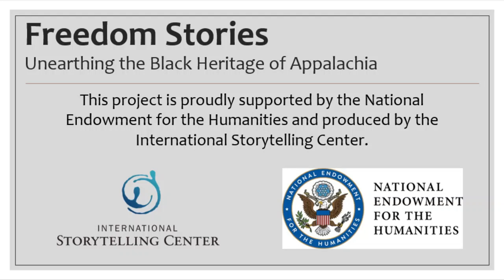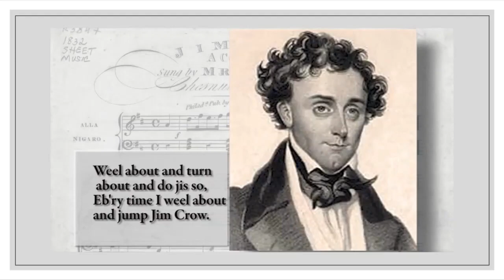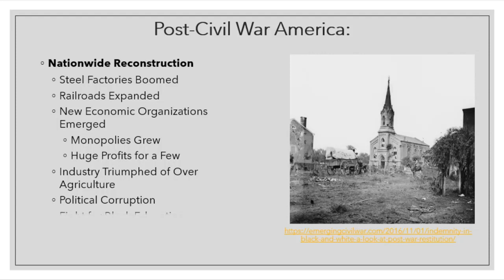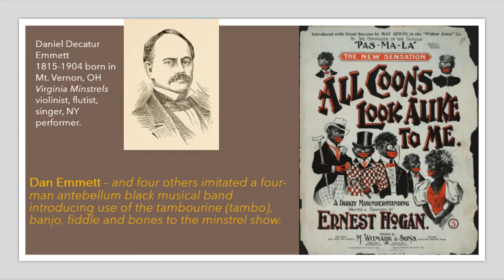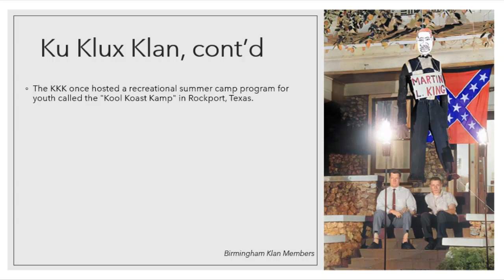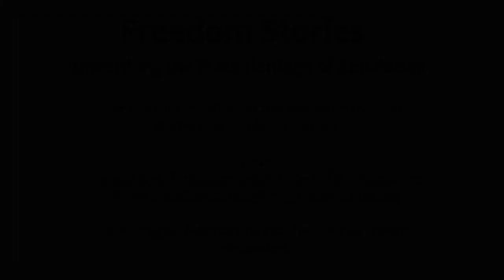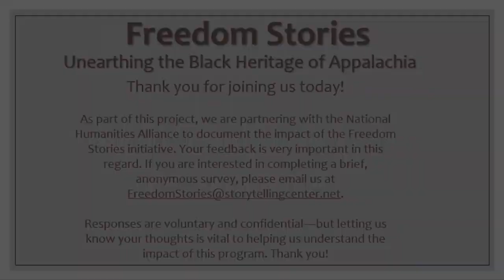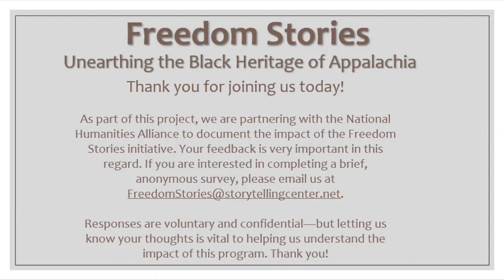Jim Crow Appalachia: Slavery By Another Name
At the end of the Civil War, the South emerged with destroyed transportation and shipping lines, a devastated economy, and no labor force. The North and South agreed slavery was an unacceptable form of American labor, but Black Americans were still considered an undesirable, inferior race in need of control. Over the next 100 years, the Appalachian South successfully re-established their system of racial caste under a new name, “Jim Crow,” a popular antebellum term. Join storyteller Mitch Capel and Dr. Steven Nash, Associate Professor of history at East Tennessee State University, along with Freedom Stories Director Dr. Alicestyne Turley as we explore the roots of Appalachian Jim Crow and its impact on how the region is viewed today.

To access resources from this and previous Freedom Stories discussions, including the opening presentation, please

For more information on this and other ISC projects, please sign up for our newsletter

Freedom Stories is made possible by funding from the National Endowment for the Humanities and with the support of our friends at the National Association of Black Storytellers - NABS, Green McAdoo Cultural Center, Appalachian African American Cultural Center, Black/White Dialogue, Black in Appalachia, ETSU Leadership and Civic Engagement, Heritage Alliance, Langston Centre, McKinney Center, Northeast Tennessee Tourism, and Historic Jonesborough.